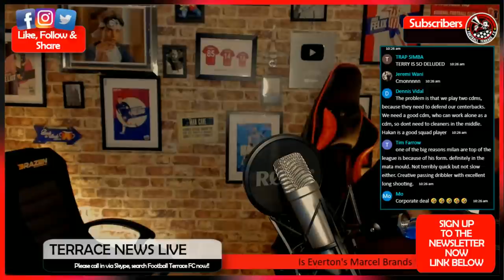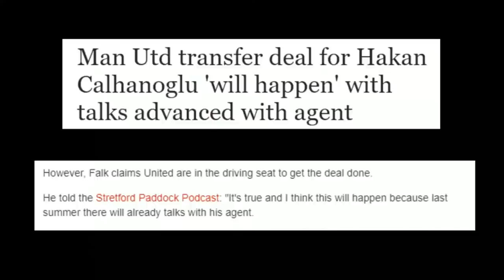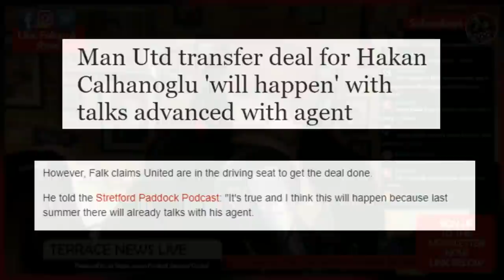DONE DEAL? Hakan Çalhanoğlu to Manchester United will happen | Man United News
Please sign up for our Flick community! It’s an amazing app!📺

We are Football Fan Media for real football fans, bringing you big match previews, post-match reaction, reviews, tactical analysis, player debate & fan media reviews/opinions.